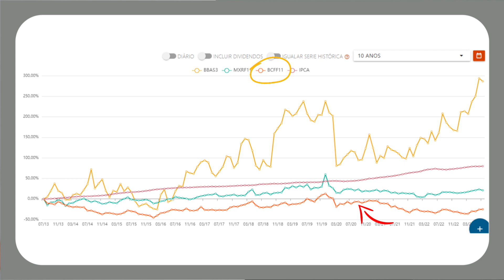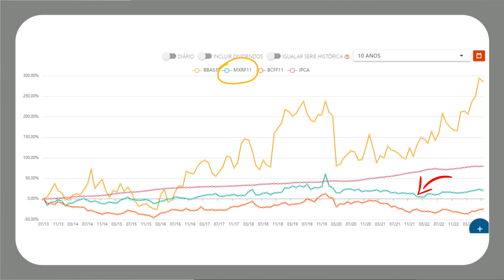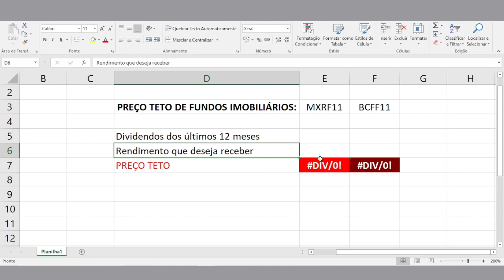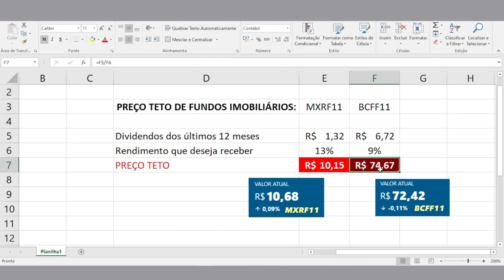MXRF11 E BCFF11: QUAL O PREÇO TETO PARA GARANTIR BONS DIVIDENDOS?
SERÁ QUE O MXRF11 JÁ  ESTÁ CARO DEMAIS PARA CONTINUAR COMPRANDO? E O BCFF11? ATÉ QUANTO GASTAR COM OS FUNDOS IMOBILIÁRIOS MXRF11 E BCFF11 PARA RECEBER BONS DIVIDENDOS? QUAL É O LIMITE MÁXIMO ACEITÁVEL? COMO CALCULAR O PREÇO TETO DO MXRF11 E BCFF11? NESSE VÍDEO VOCÊ VAI TIRAR TODAS ESSAS DÚVIDAS E APRENDER A CALCULAR O SEU PRÓPRIO PREÇO TETO!

00:00 - Introdução
02:19 - MXRF11 e BCFF11 venceram a inflação nos últimos 10 anos?
03:37 - Como calcular o preço teto do fundo imobiliário MXRF11?
04:50 - Como calcular o preço teto do fundo imobiliário BCFF11?
05:25 - Posso aumentar meu retorno com os dividendos no cálculo do preço teto?
06:52 - Quando fazer o cálculo do preço teto?
07:06 - Conclusão

Acompanhe o Fulano Investe🔻

Site Status Invest para ver o valor da cota e os dividendos dos últimos 12 meses